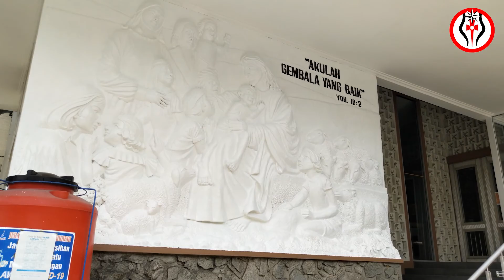Panorama Video Drone Gereja Gembala Baik Pontianak